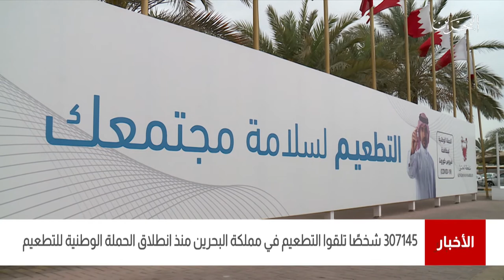البحرين مركز الأخبار : وزارة الصحة تعلن عن عدد متلقي التطعيم ضد فيروس كورونا قد بلغ 307145